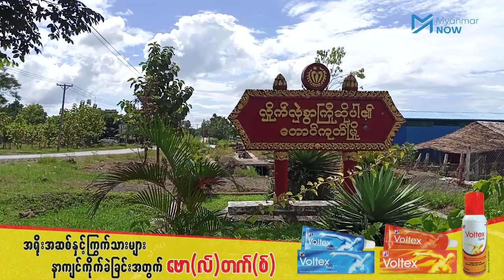မြို့ပေါ်လေးရပ်ကွက်ထဲ ရွေးကောက်ပွဲကျင်းပမည့်အပေါ် တောင်ကုတ်အမတ်လောင်းတွေ ဘာပြောလဲ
တောင်ကုတ်မြို့နယ်တွင် ရပ်ကွက် ၁၄ ရပ်ကွက်နှင့် ကျေးရွာအုပ်စု ၅၂ အုပ်စု ရှိပြီးမဲဆန္ဒရှင် ၁ သိန်း ၁ သောင်းကျော်ရှိသော်လည်း မြို့ပေါ်ရပ်ကွက် ၄ ရပ်ကွက်မှ လူဦးရေ ၂၄၀၀၀ ကျော်သာ မဲပေးခွင့်ရမည် ဖြစ်သောကြောင့် မျှတပြီးအများပြည်သူကိုကိုယ်စားပြုသည့်ရွေးကောက်ပွဲ ဖြစ်နိုင်ချေနည်းပါးသွားလိမ့်မည်ဟု တောင်ကုတ်မြို့နယ်မှ ဝင်ရောက်ယှဉ်ပြိုင်ကြမည့် လွှတ်တော်ကိုယ်စားလှယ်လောင်းများက ဆိုကြသည်။

တပ်မတော်နဲ့ ရခိုင့်တပ်တော်အေအေတို့ တိုက်ပွဲများဖြစ်ပွားနေသည့်ရခိုင်ပြည်နယ် ၏ မြို့နယ် ၉ ခုနှင့် တောင်ကုတ်မြို့နယ်အပါအဝင် အခြားမြို့နယ် လေးမြို့နယ်၏ ရပ်ကွက်အချို့နှင့် ကျေးရွာအုပ်စုများတွင် ရွေးကောက်ပွဲမကျင်းပနိုင်တော့ကြောင်း ပြည်ထောင်စုရွေးကောက်ပွဲကော်မရှင်ကအောက်တိုဘာလ ၁၆ ရက်နေ့စွဲဖြင့် ထုတ်ပြန်ကြေညာထားသည်။

သတင်းနှင့်ရိုက်ကူး - စိုးဇံအောင်၊ ဇေယျာမော်/Myanmar Now